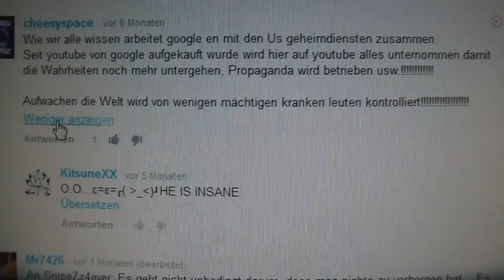GOOGLE IST BÖSE!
Google hat mal wieder nen richtigen Gonzo gelandet...